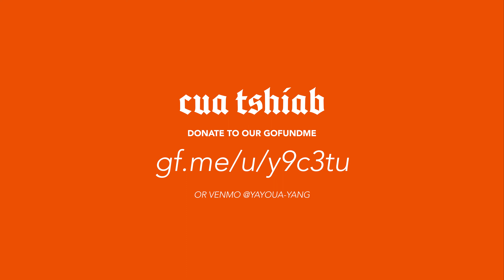[SAIB CUA TSHIAB] A Thank You from Shannon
‘Cua Tshiab’ is a 5-member Hmong-American girl group created by Yayoua Yang for her graphic design thesis and exhibition class at the University of Minnesota. The influence of the Hallyu wave has inspired global audiences to develop their interests in Korean culture and music. As a Hmong-American womxn affected by the world of K-pop, Yang believes that music and culture can motivate individuals to learn more about various topics. Second-generation Hmong-Americans have been losing their ability to speak Hmong. With the loss of language, there is a continued disconnect with the Hmong culture. Many of us struggle to feel proud of our culture and navigate the intersections of our identities.

Status: We currently have five girl group members and 10 volunteer production team members on board. This project will be finalized in 2021.

What the funds will be going into:
Music production fees (beat, mixing, recording)
Music video production
Clothing budget
Camera equipment rentals
Studio rentals
Exhibition
Printing costs
Posters
Boxes
Pamphlets
T-shirts
Support for production team members

More information will come!

All proceeds over the budget OR are not used will be donated to: The SEAD Project